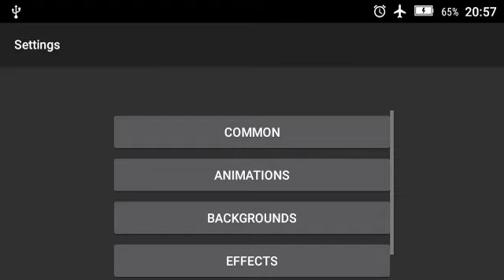Cool Puppy Pet